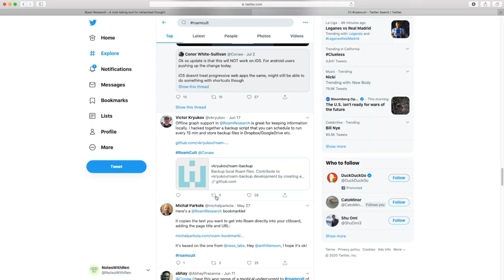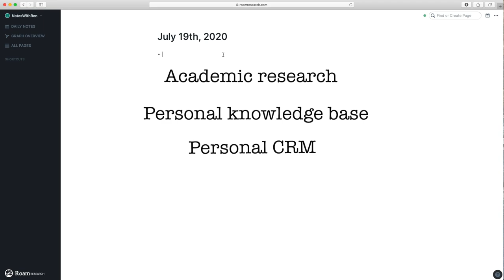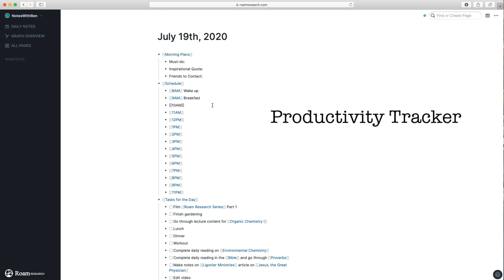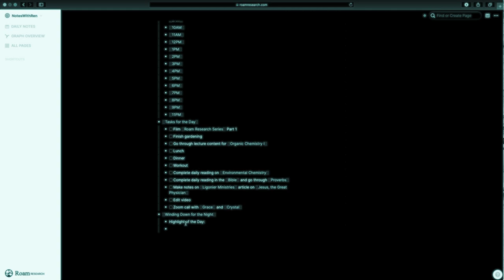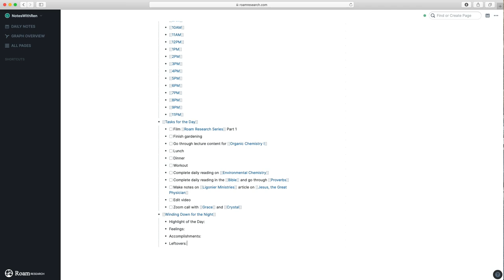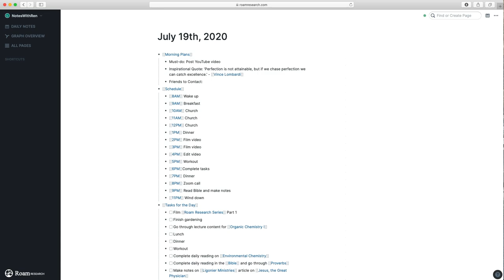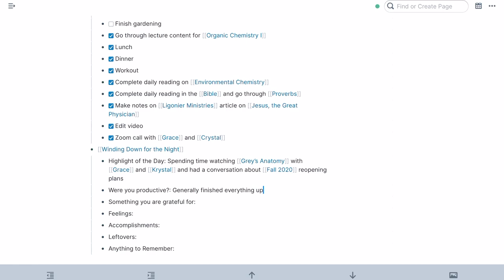How I use Roam Research (Pt 1) First Time!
How I Use Roam Research and Am I Joining the Roam Cult?

This is my first attempt at using Roam Research full-time as a college student. I’m hoping that this video will benefit some new users who are just starting out who can follow along with me on my journey of building my second brain. Roam Research has been very popular in the note-taking community recently, and I had to check it out for myself!

If you have any questions, please also let me know down below!

Thanks friends :) Leave questions in the comments below, I read and reply to all of them!